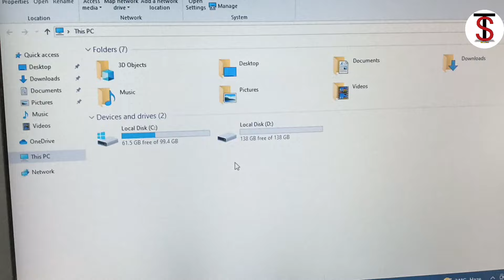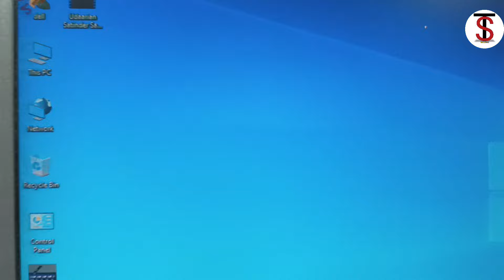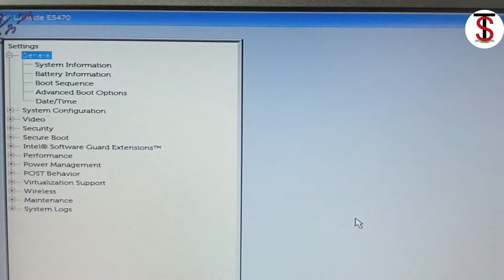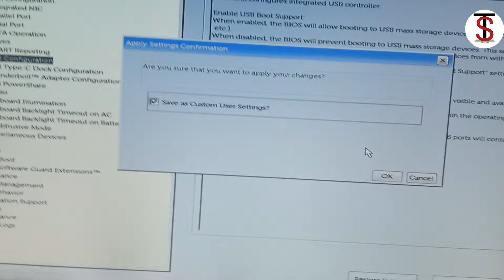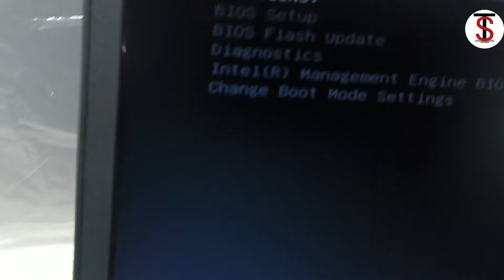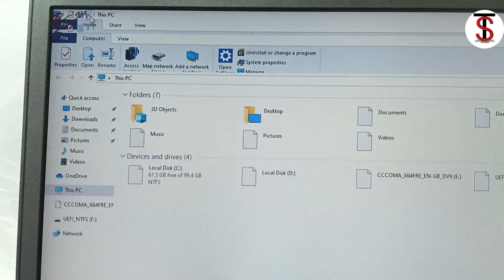Pendrive not showing in my laptop | Computer Pendrive not detecting laptop / Computer problem solved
Hello Friends

pendrive support nahi kar rha hai to kaise thik kare
laptop me pendrive nhi pakd rha hai to kaise thik kare
pendrive not working
pendrive not supported in laptop
pendrive not working problem solved

How to Install Windows 10 in Lenovo laptop